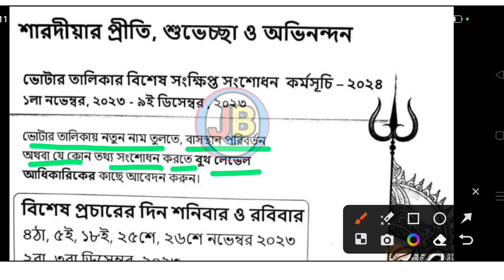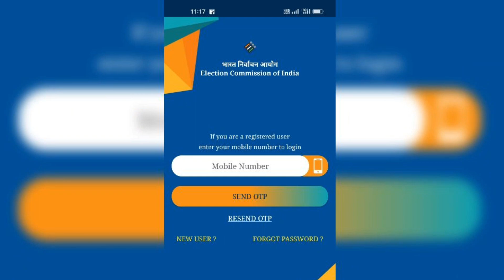New voter card online date 2023-2024!Voter helpline app/voter card correction/voter card Transfer !